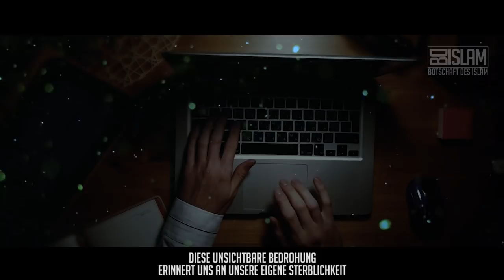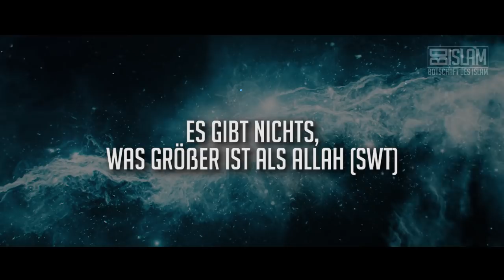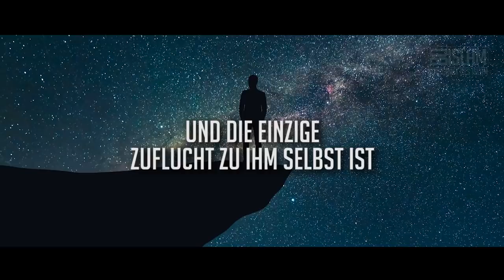Corona - Die unsichtbare Bedrohung ᴴᴰ ┇ Pandemie┇ BDI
Wir leben in einem Ausnahmezustand, in der die Welt Angst hat. Dies betrifft die gesamte Welt.
Heute hat der Westen genauso Angst, wie der Osten. Diesmal hat es nicht nur die Armen
getroffen, sondern auch die Reichen. Und heute fürchten auch sie um ihr Leben...